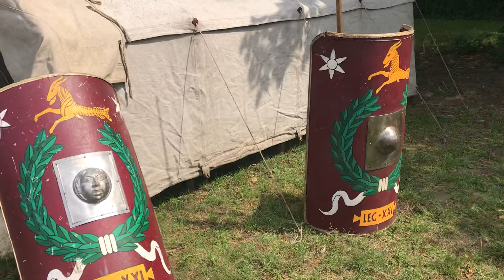Jarmark Średniowieczny w Gostyniu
reporterka: Aldona Brycka-Jaskierska